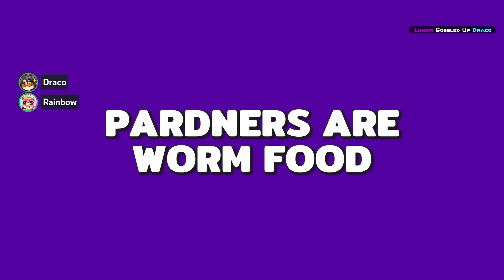I Left All My Friends... WATCH OUT FOR THE GIANT SANDWORM!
We have to work together to escape and get outta' Wormtown!

*GAME PLAYED!*
Last Train Outta' Wormtown